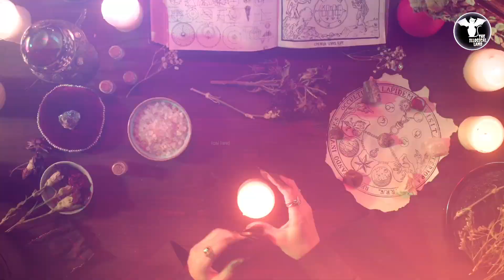डायन प्रथा – 15 वि शताब्दी में हारांगुल ( डायनो का गांव) से हुई थी शुरुआत - The Witch Town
chudail
charel
churel
dakan
dakini
shakini
haragul
latur
maharasht
MH
dayan in haragul
witch
witch town
dayano ka gaanv
डायन प्रथा की सुरूआत
real story of daayan pratha in hindi
Rochak mystery |
real story of dayan pratha
dayan pratha ki shuruwaat kaha se hui
dayan pratha ki shuruwaat  kaisi hui
dayan pratha
dayan pratha ki shuruwaat kaise hui
harangul ganv
Rochak Mystery hindi
haunted
chudail
dayan
horror stories in hindi
ghost
horror
paranormal
scary
real indian horror stories
real ghost
desi horror stories
dayan pratha act
dayan pratha par nibandh
dayan pratha in english
dayan pratha in rajasthan
jatta pratha
tyag pratha
jata pratha in maharashtra
prevention of witch daain practices act 1999
Women's Day
International Women's Day
Women in Hinduism
Ancient Indian Women
Meenakshi Jain
History
Hindu Cafe
Myths of Sati
Myths about sati
Raja Ram Mohan Roy
Mrityunjay Vidyalankar
Ram Mohan Roy
Colonial India
British India
Modern History
Ancient History
William Bentinck
Lord William Bentinck
Bengal
West Bengal
Sati in Bengal
Sati pratha in Bengal
Practice of Sati in Bengal
हिम्मत है तो इस गाँव में जा कर दिखाओ
 Pishach
The haunted story of an indian village
mysterious world hindi
mysterious world
mwh
haunted
devil
haunted story
mysterious horror
horror story
hindi story
most haunted place indian
evil spirit
pishach
indian horror story
type of ghost
uttar pradesh haunted place
uttar pradesh horror story
sabse darawni kahani
bhoot story
pishach ki kahani
real horror
chhalawa
bhootiya ghatna
gaon ka bhoot
khooni monday horror story
khooni monday new episode
जानिए कैसे होती है डायन
 Documentary of Indian Witches
Indian dayan
facts about witches
 Indian dayan
facts about witches